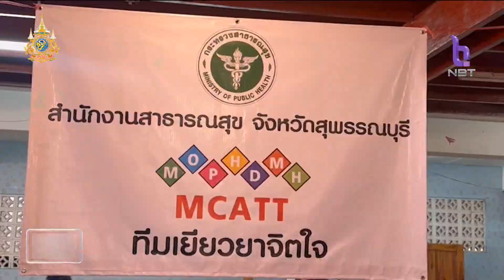พิสูจน์อัตลักษณ์บุคคลโรงงานพลุระเบิด ครบ 23 ศพ แล้ว ข่าวเช้า วันที่ 21 มกราคม 2567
ที่จังหวัดสุพรรณบุรี มีพิธีฌาปนกิจร่างผู้เสียชีวิตจากเหตุการณ์โรงงานพลุระเบิด 3 ราย  ขณะที่ทางจังหวัดได้ประกาศปิดศูนย์ช่วยเหลือญาติและครอบครัวผู้เสียชีวิต แต่ยังเร่งช่วยเหลือเยียวยาครอบครัวผู้สูญเสียอย่างต่อเนื่อง   ล่าสุดจากการสูบน้ำในคู ในบ่อ บริเวณโรงงานพลุพบชิ้นส่วนร่างกายผู้เสียชีวิต ด้านตำรวจยืนยัน พิสูจน์อัตลักษณ์บุคคลครบ 23 ศพ แล้ว